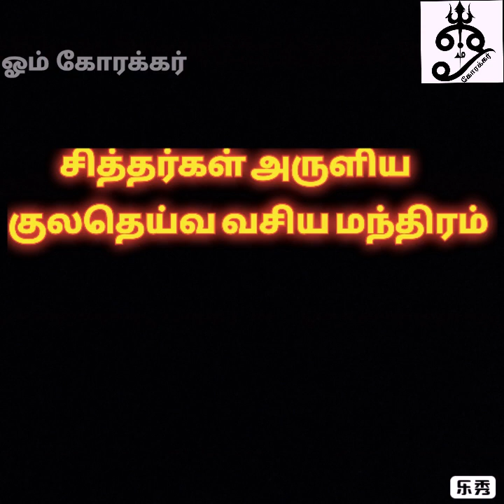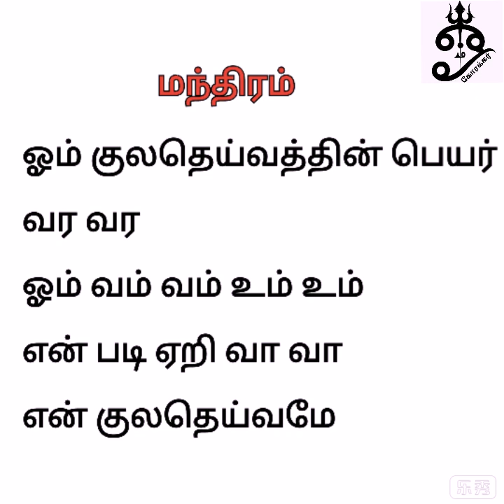சித்தர்கள் அருளிய குலதெய்வ வசிய மந்திரம்